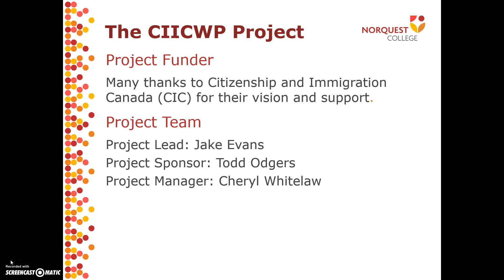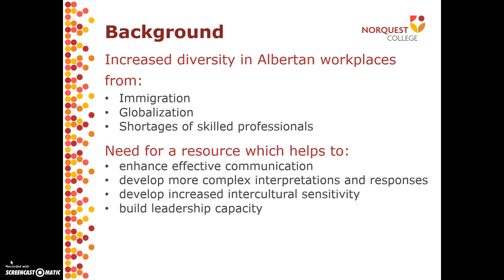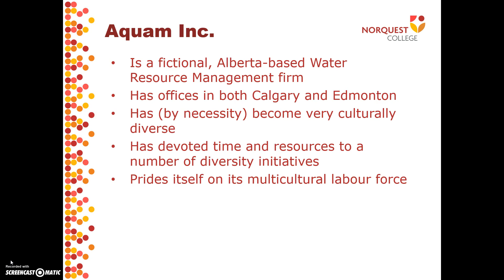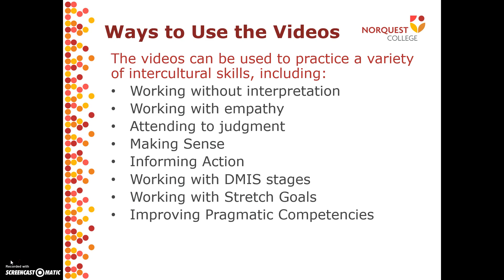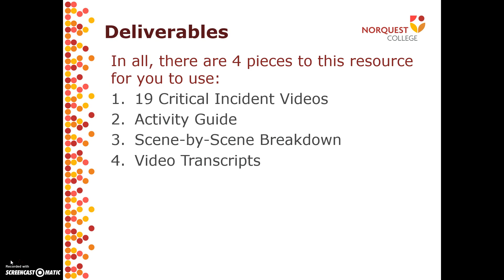CIICW Intro Video for Website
Learn more about the Critical Incidents for Intercultural Communication in the Workplace video resources on the NorQuest Center for Intercultural Education website.